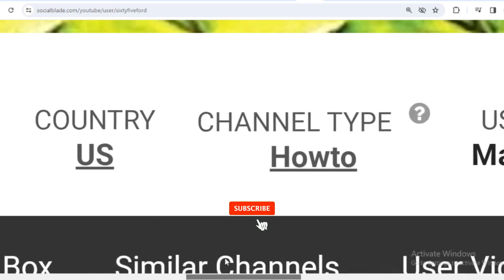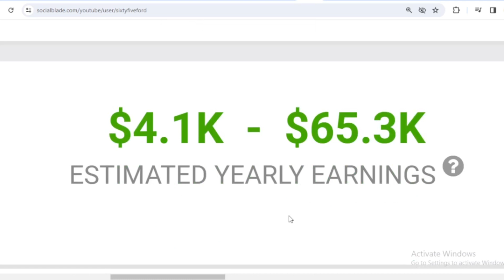How Much Does sixtyfiveford Earn From YouTube Newest In March 2024? Here's the data